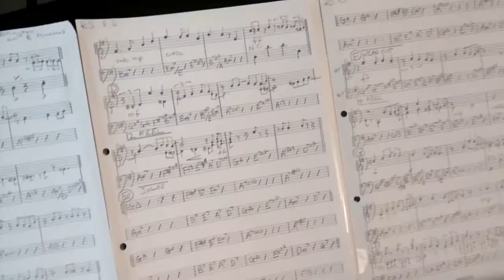Billy Marrows Octet - I Got It Bad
I Got it Bad (Ellington)

Billy Marrows - Arrangement
James Copus - Trumpet
Tom Smith - Alto
Tom Barford - Tenor
Olli Martin - Trombone
Will Barry - Piano
Will Harris - Bass
Luke Tomlinson - Drums